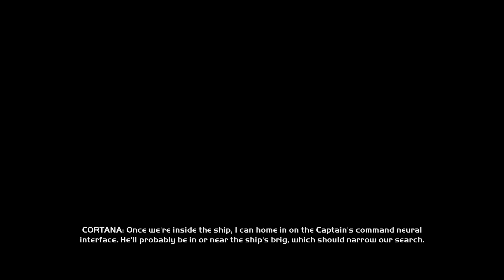MSKain Plays Halo: Combat Evolved for the (First) Time, Part 2A - Boarding Action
We started repelling borders from our ship, crashed on a Ringworld, and now we're doing our own boarding action onto the enemy ship to rescue our captain for the first time. Yes, there will be more. MSKain continues to truck his way through the first Halo game.